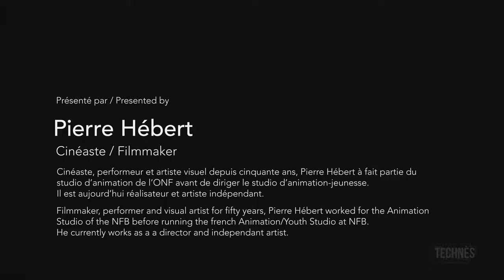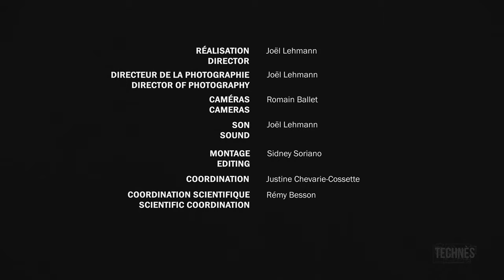Demonstration Moviola modifiée pour création de gif - Pierre Hébert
Démontration d'une Moviola modifiée pour création de Gif présenté par Pierre Hébert.

Réalisé dans le cadre d'un cours intensif à l'Université de Montréal les 20,21 et 24 Août 2018.